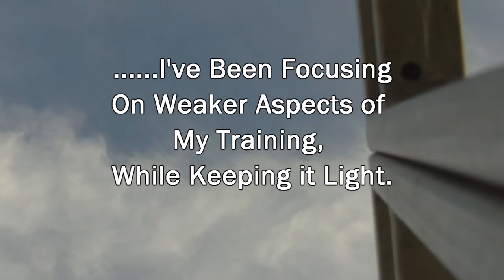The Conversation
This video represents my progress after 6 months of training.